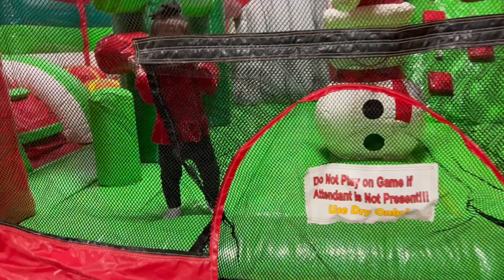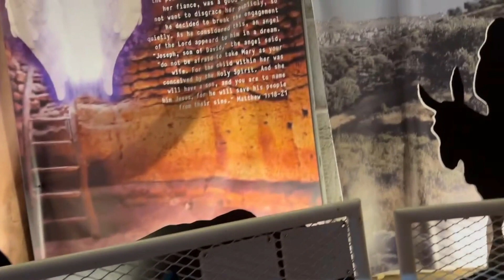Family fun day jumping castles, snow ball fights, and more | winter activities for toddlers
Alicia and Amelia have a fun winter day playing on jumping castles.